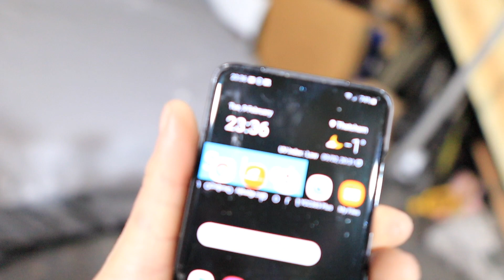I SET UP A SKETCHY ABSAIL - EP3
things get a little bit technical, and dan is just being general dan...